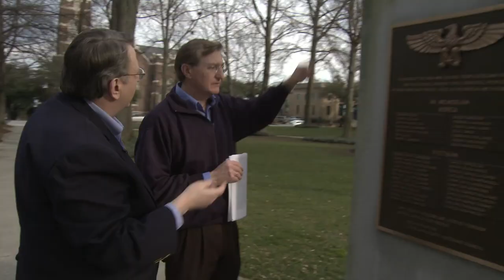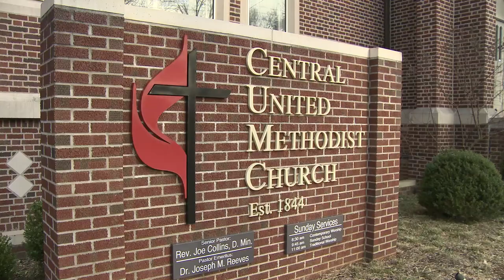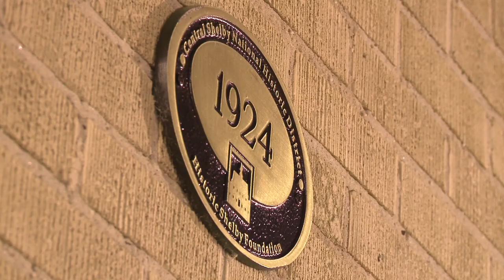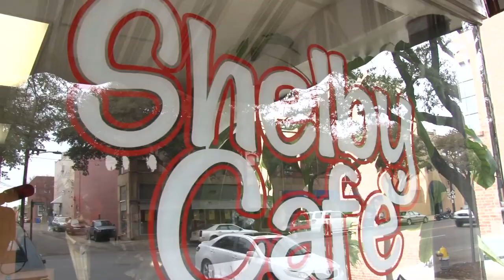Shelby-Part1: Architecture and Liver Mush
Carl White goes to Shelby, North Carolina, learns about the architecture of their historic Town Square and gets to try his hand at making liver mush at the famous Shelby Cafe!